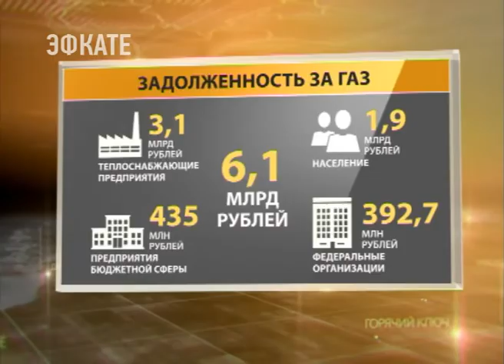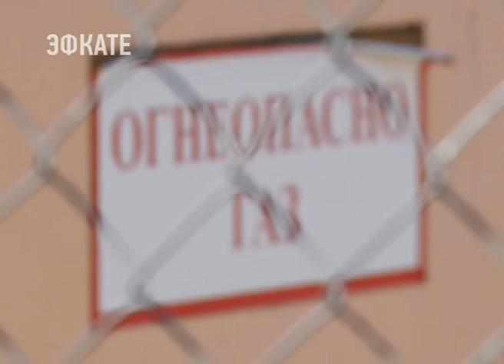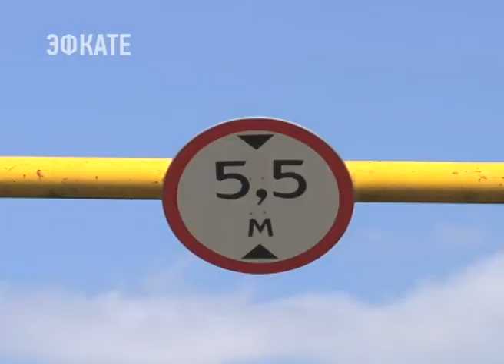Задолженность за газ в крае составила более 6 миллиардов рублей. Новости Эфкате Сочи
Такие цифры озвучил глава региона Вениамин Кондратьев. Губернатор провёл сегодня расширенную планёрку.

На видеосвязь вышли все муниципалитета края. Лидеры по задолженности — предприятия крупных городов — Краснодара и Сочи, отметил губернатор. А также теплоснабжающие организации Славянского, Ейского, Староминского, Тихорецкого, Динского районов. По словам Вениамина Кондратьева, проблема заключается в том, что потребители платят по счетам, но деньги, зачастую, так и не доходят до поставщиков.

Сочи. Новости.
Телеканал Эфкате.